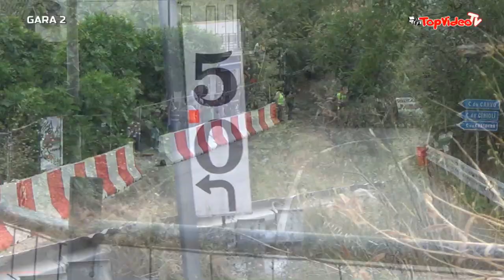Rosario Alessi - 27` Cronoscalata Luzzi Sambucina (CS) 20-08-2023